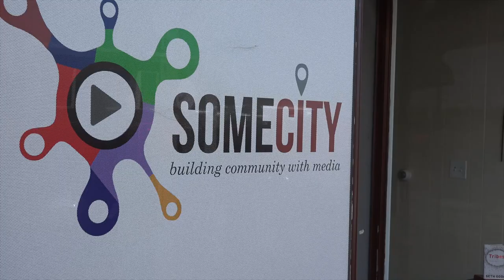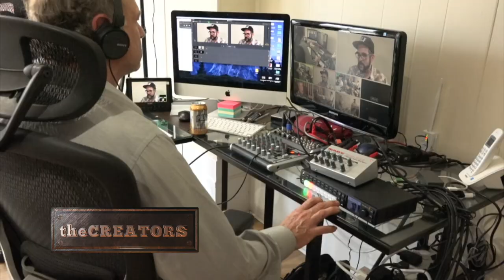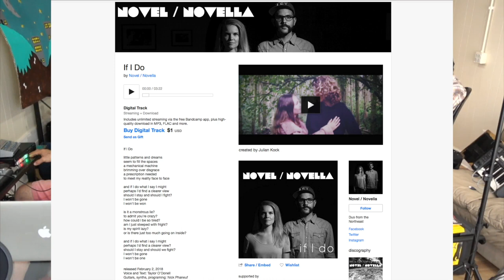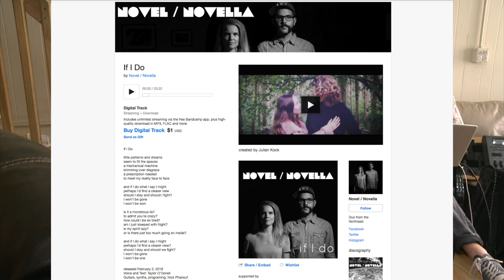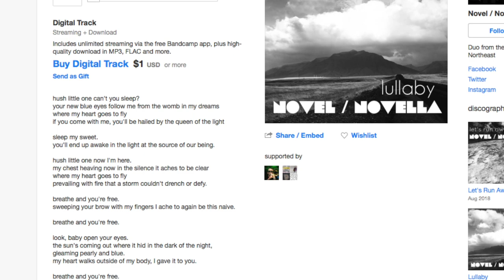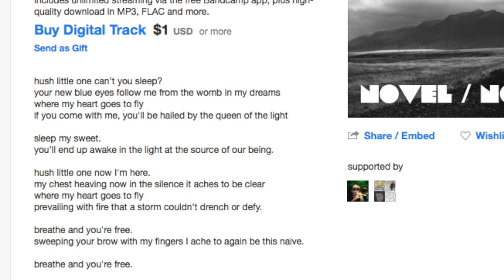Nick Phaneuf on The Creators of SomeCity Episode 112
Today on the creators of SomeCity
Nick Phaneuf is a musician and writer
who has teamed with Taylor O'Donnell to form
Novel/Novella a hypnotic
composition and performance group
from the Seacoast of New Hampshire and Maine.